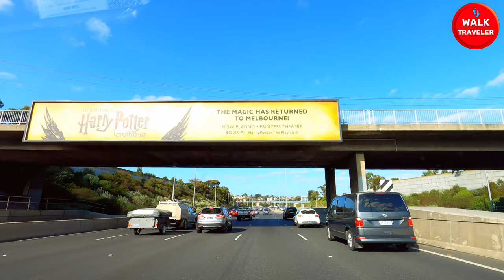[4k] Driving From Melbourne Tullamarine Airport To Brunswick Suburbs on City link (Toll/Pay Road)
How to driving around Melbourne Tullamarine Airport